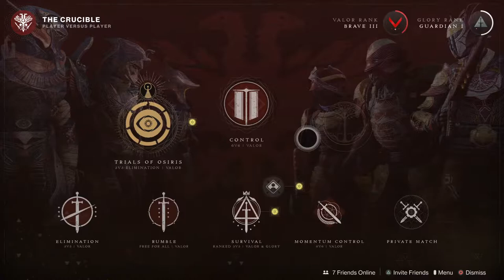Destiny 2 - Justin & Willis